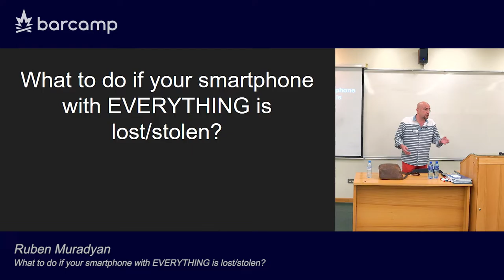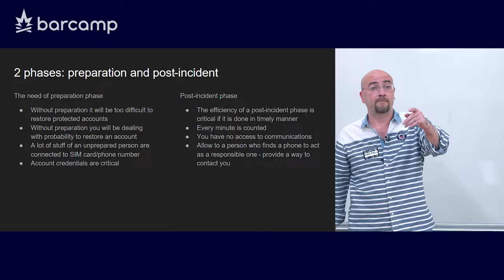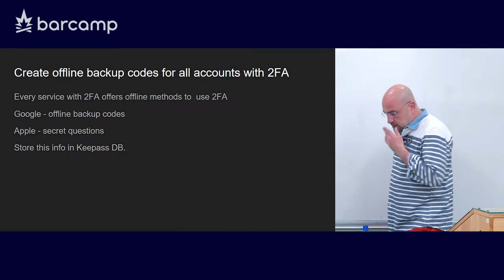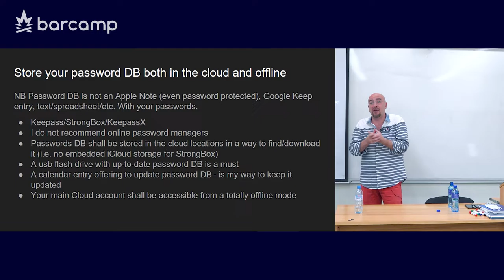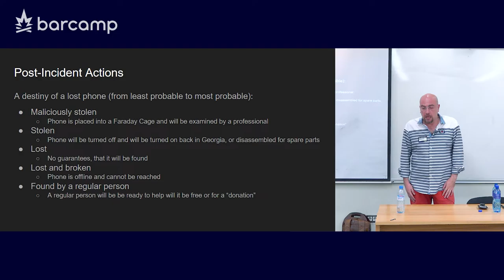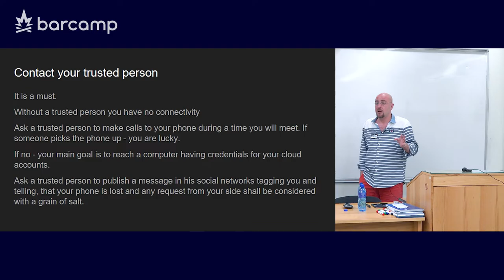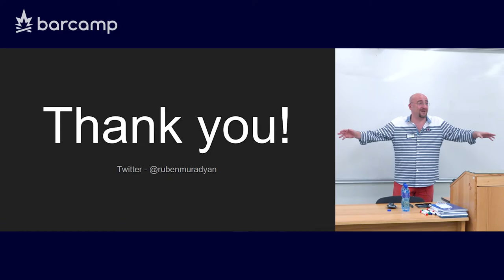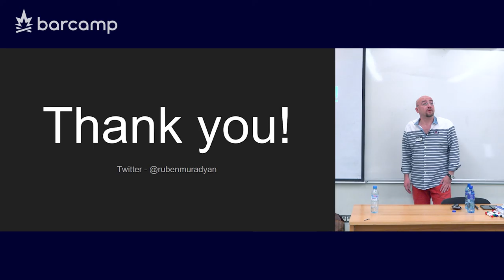11 308 04 Ruben Muradyan What to do if your smartphone with EVERYTHING is lost/stolen?